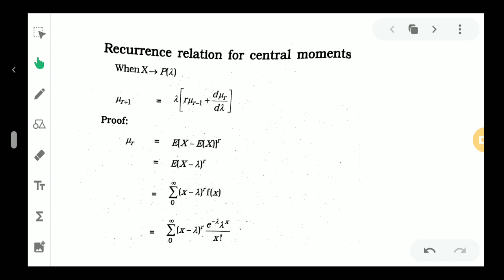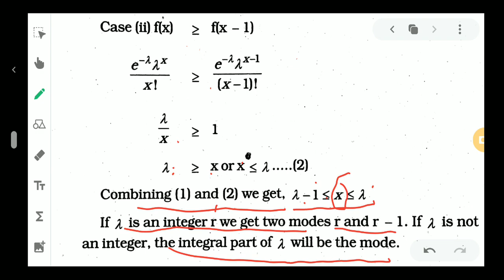3 rd Sem complimentary statistics || Recurrence relation for central moments of Poisson distribution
poisson distribution, calicut University, # complimentary statistics, # Third Semester